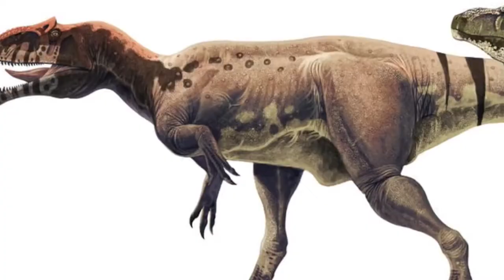10 Most Dangerous Dinosaurs In The World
TITLE